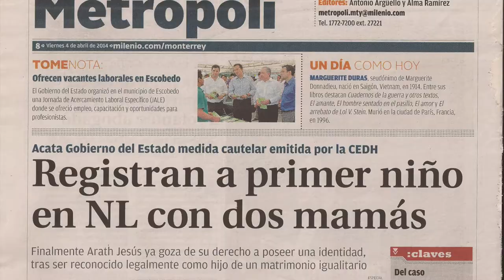Presentación GESS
Mariaurora Mota directora de Género Ética y Salud Sexual AC nos explica los avances y logros de GESS en 2014